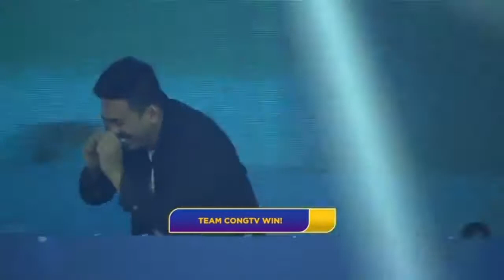Team Choox VS Team Payaman | Game 3| Best of 3 | Mobile Legends: Bang Bang | JDRGaming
Epic skin ang ipamimigay sa maswerteng tao na aking mabibigyan ito ang gagawin mag SUBSCRIBE click NOTIFICATION BELL para malaman ang susunod nating video at mag iwan ng bakas sa Comment Section ng ML ID at salamat sa mga nanonood ng aking video

Tsaka Guys Di pa to yung Video na magpapagiveaway ako Thanks.